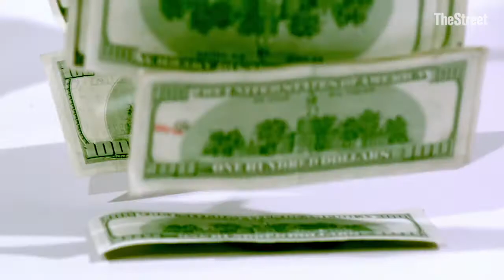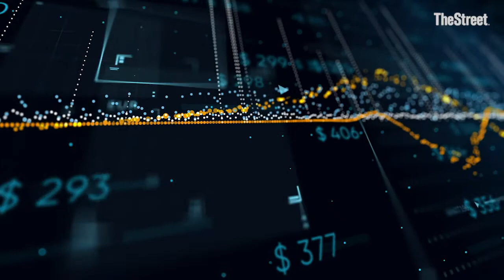What Is Free Cash Flow?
Sign up for ActionAlertsPlus.com today for exclusive insight into Jim Cramer’s charitable portfolio